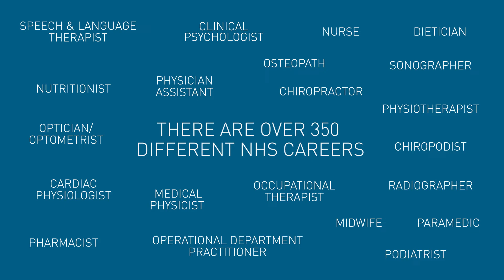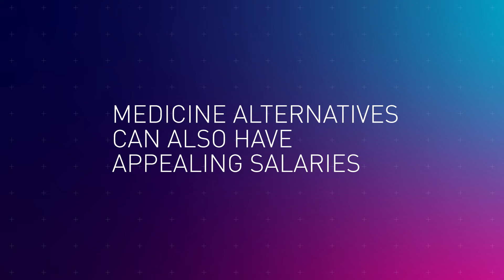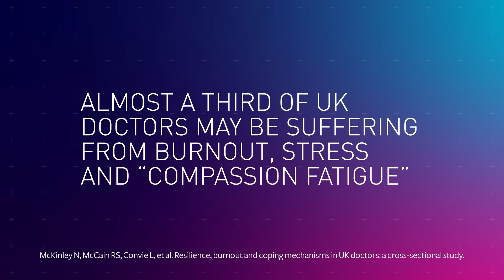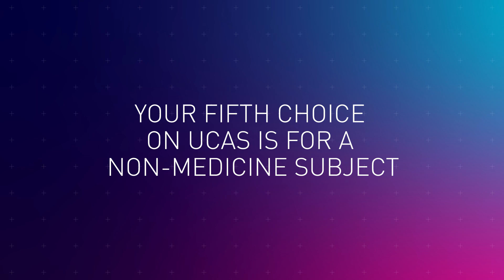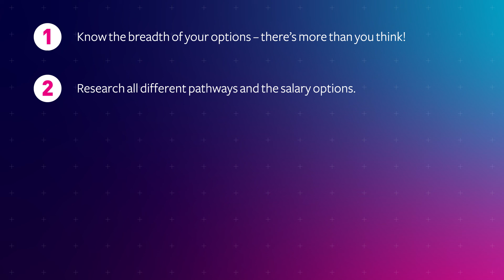Alternatives to Medicine | 5 in Five | University of Southampton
Members of University of Southampton’s School Liaison team will guide you through 5 key things to know about alternatives to Medicine at University, in 5 minutes.

The views expressed are those of the individual.